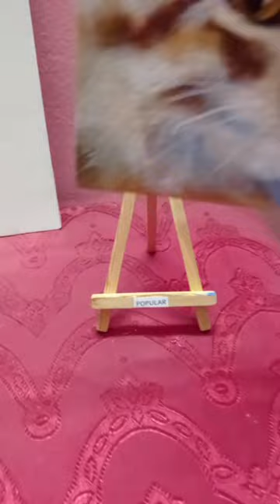ban gayi billi 🤯🤩